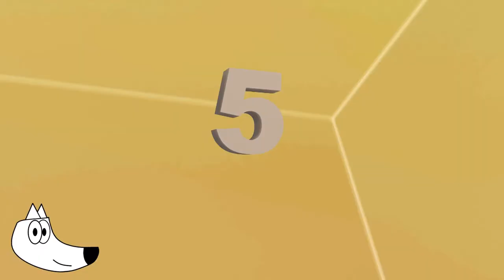Christoferis - 4YOU (ANV5 Entry) [Free DL]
On the 8. August 2020 (aka 808 day) the ArtbyForm Discord hosted a Charity Event called "All Nighter 5" it is an annual Event where Visual Artists and Musicians are able to make Art (Visual Art or Music) in 24 Hours. I participated and even though I didn't make it on the Album it was fun participating. Anyways heres what I've come up with in 24 Hours

Programs used:

+ Several Free / Paid VSTi and VST Plugins

Have a cookie 🍪 :3
:bobosmile:

-Christoferis 2020